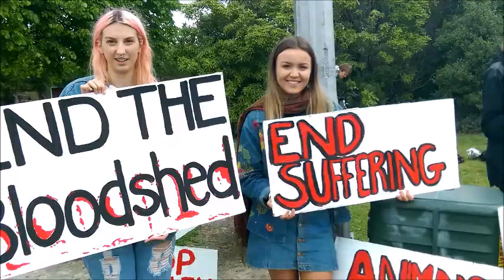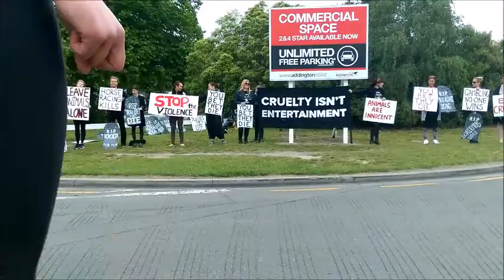Horse Racing Protest | Christchurch New Zealand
Some like minded people organised a silent vigil for the Horses of the Racing industry. It was held 11am - 11:30am (cut short due to the rain), 11th November 2016 outside the Addington Race Way roundabout in Christchurch, New Zealand.

This event involved confrontation with those passionate about the horse racing industry and it was no surprise that we got a number of things shouted at us.

Let me know if you want any FREE support in regards to living a more vegan lifestyle.